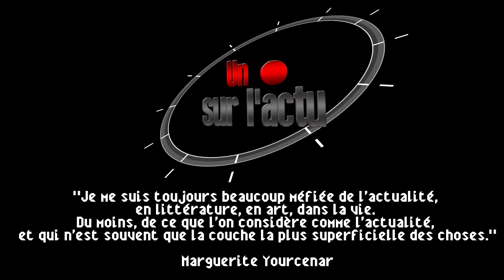Un . sur l'actu - Citrouille explosive et culture geek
Un . sur l'actu - Vendredi 07 Novembre 2014
Au sommaire de cette semaine :
Economie - Culture - Société - Fait Divers - Insolite